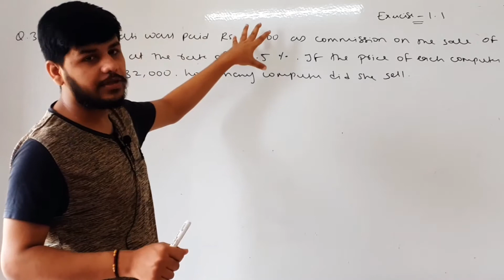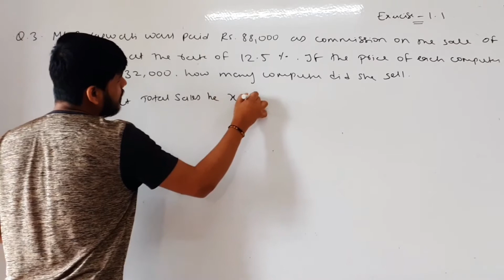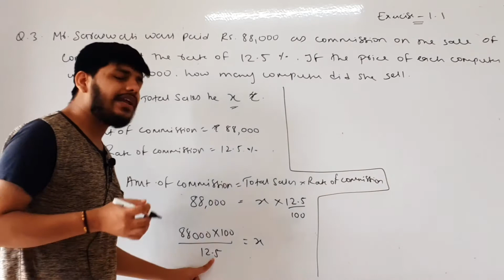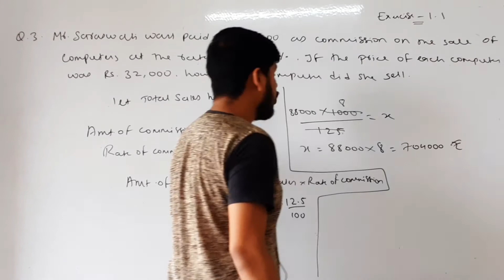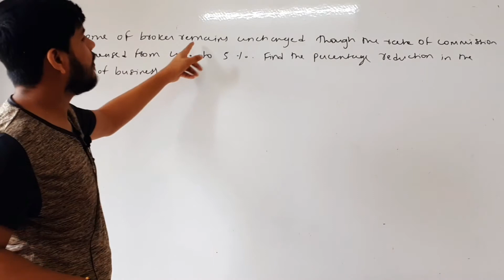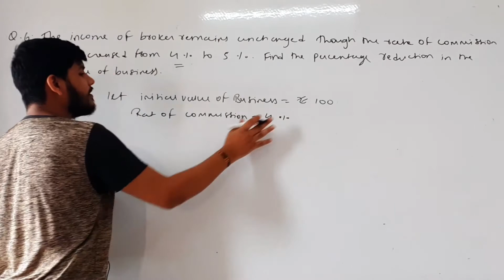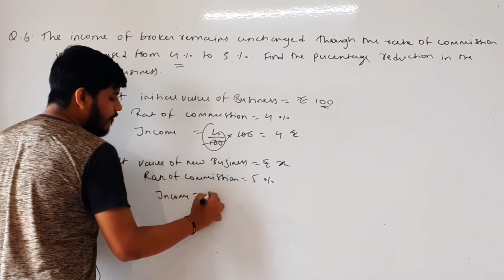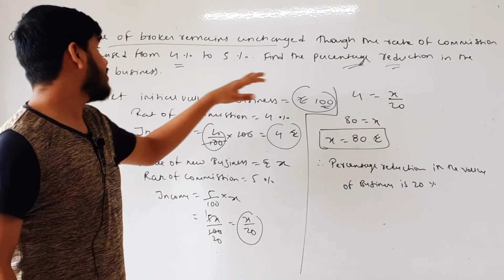Commission,Brokerage and Discount Exercise 1.1 Q.3 Q.6| Commission Brokerage and Discount ex 1.1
Watch This videos of class 12th

About Video
In this video we will learn commission brokerage and discount exercise 1.1 Q.3 Q.6.

About Channel
- Maths videos for class 8 to 12 CBSE and State